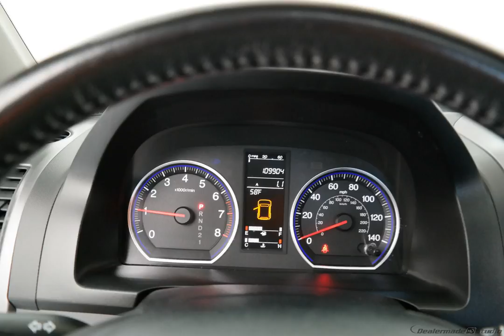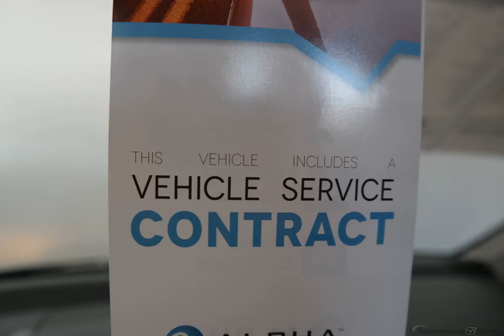2008 White Honda CR-V 4D Sport Utility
Used 2008 White Honda CR-V 4D Sport Utility EX-L
ONE OWNER, SUNROOF/MOONROOF, LEATHER, and LOCAL TRADE. Perfect Color Combination! Switch to Wolfchase Honda! Your senses will appreciate the never-smoked-in smell inside of this handsome 2008 Honda CR-V. You, out enjoying this superb Honda CR-V, would be so much better than it sitting here proving nothing on our lot. It's ready, each time and every time. Come let it show you! Edmunds.com called it ''...remarkably nimble by compact SUV standards, thanks to a relatively firm suspension and sharp steering with excellent road feel. Braking performance is top-notch as well...'' Motor Trend Buyer's Guide reports CR-V rides nicely, has more than enough power and can seat five comfortably. We are family owned.